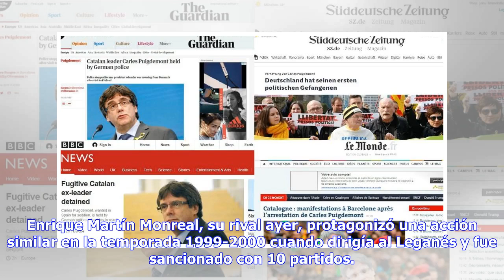Noticias de última hora | Rubén de la Barrera puede ser sancionado para lo que resta de temporada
Actualizado a 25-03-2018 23:35 El entrenador de la Cultural Leonesa, Rubén de la Barrera, se expone a una sanción que podría apartarle de los banquillos en lo que resta de temporada -z jornadas-, después de su expulsión de este sábado en el último minuto del encuentro disputado ante el Albacete Balompié (0 - 0) en el estadio Carlos Belmonte. El técnico del equipo leonés cortó una conducción del lateral argentino Bittolo cuando éste se disponía a continuar su avance, al tocar un balón con el pie ...